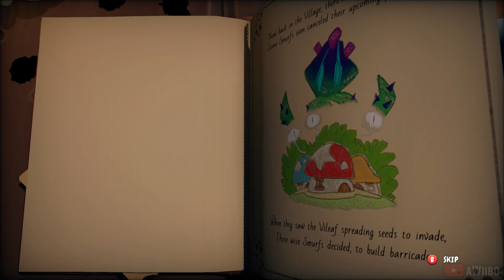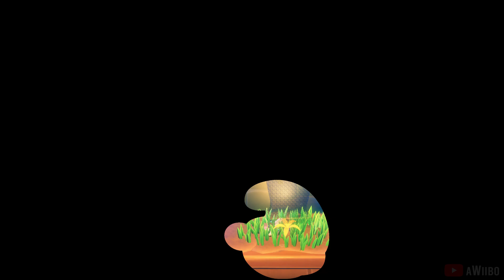The Smurfs: Mission Vileaf - Full Gameplay Walkthrough (Longplay)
▶ The Smurfs: Mission Vileaf - Complete Gameplay Walkthrough (Longplay)

A Full Game Walkthrough / Playthrough / Longplay on The Smurfs Mission Vileaf that is currently only available for PC. The Smurfs Mission Vileaf releases for consoles later this year.